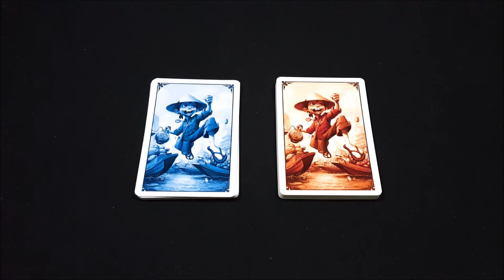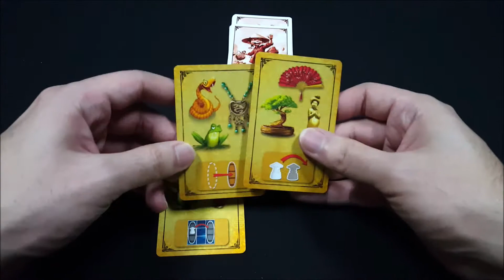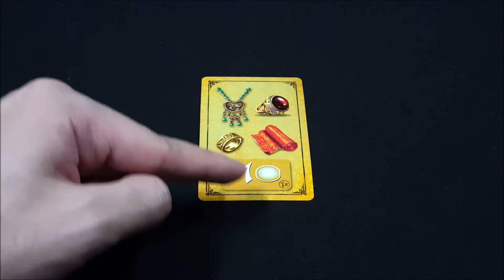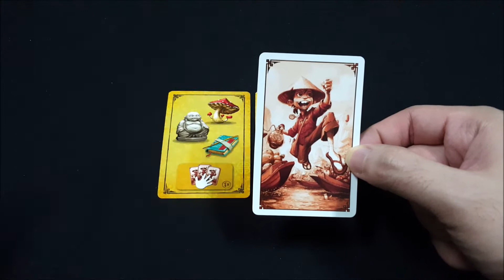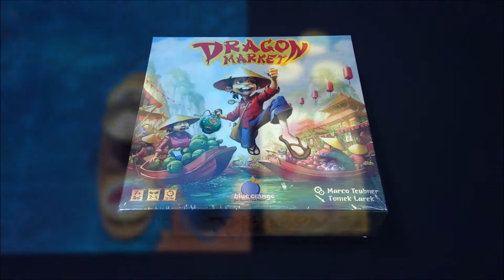Detail-Detail Tambahan Untuk Board Game Dragon Market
Terima Kasih kepada Para Pendukung KaryaKarsa RWHShadow:
1. Adit Maryadi
2. Vicky Zulfikar Belladino
3. Jack Darwid
4. Yofiandhy
5. Alfatih Alfien

Berminat untuk membeli Board Game Dragon Market? Yuk klik link berikut!

Dragon Market adalah Family Game untuk 2-4 pemain dari Blue Orange Games, designer Marco Teubner..
Untuk pengalaman baru yang lebih menantang, mari Advanced Variation & Team Variant dari game ini.. Penjelasan detailnya bisa ditonton di video ini, yuk dicek!

INDEX:
00:00 - Perkenalan
00:20 - Advanced Variation
01:29 - Penjelasan Efek Kartu-Kartu Objektif
03:34 - Team Variant
04:43 - Penutup